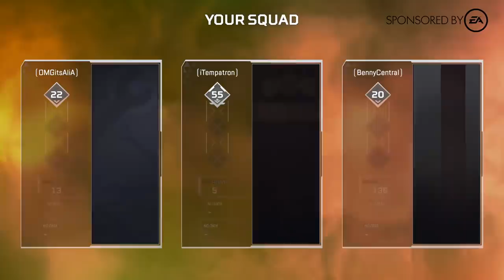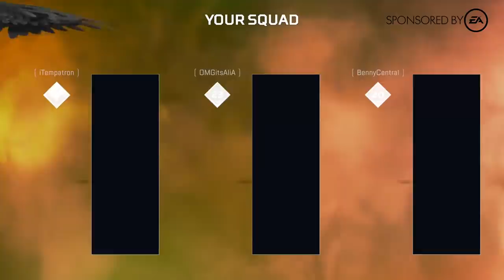🔴 - Apex Legends Season 6 LIVE w/ iTempPlays, Ali-A and BennyCentral!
Today we are playing some Apex Legends Season 6! We get a new legend, Rampart, a new weapon, the Volt and many new map locations!